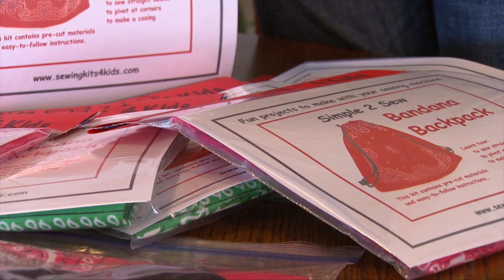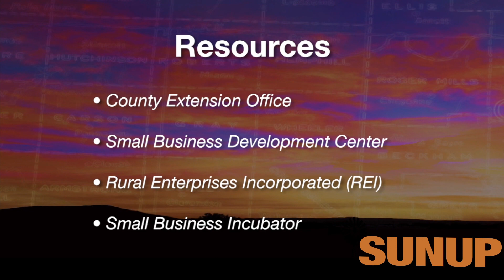Youth Entrepenuers (5/3/14)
We introduce viewers to Karen and Susan Weckler, a pair of young entrepreneurs. Suzette Barta tells us how Extension resources can help people develop ideas into businesses.